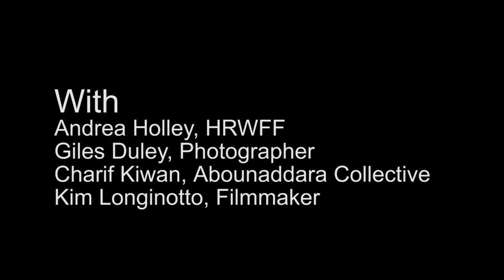HRW Film Festival - A Right to the Image Panel, London 2016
This Panel and Q&A for A Right to the Image features moderator Andrea Holley, HRWFF; Giles Duley, filmmaker, journalist, photographer; Charif Kiwan, co-founder and spokesperson, Abounaddara Collective and Kim Longinotto, Filmmaker. This panel was hosted on March 16, 2016 at The Barbican in London.
More panels and films will be presented at HRWFF New York from June 10 - 19, 2016. Get your tickets now!

Through our Human Rights Watch Film Festival we bear witness to human rights violations and create a forum for courageous individuals on both sides of the lens to empower audiences with the knowledge that personal commitment can make a difference. The HRW Film Festival currently presents festivals and screening events in over 20 cities around the world throughout the year. Following each film presentation, we host discussions with filmmakers and HRW festival or research staff to expand on and explore the issues featured in the film.